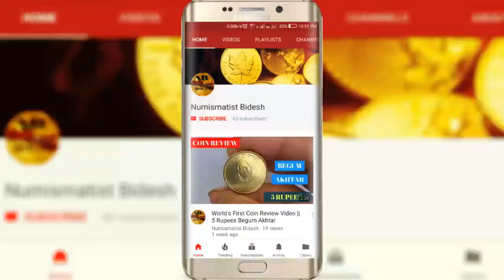New Coins From Portugal, Russia, Gibraltar and Tanzania || World Coin News 7